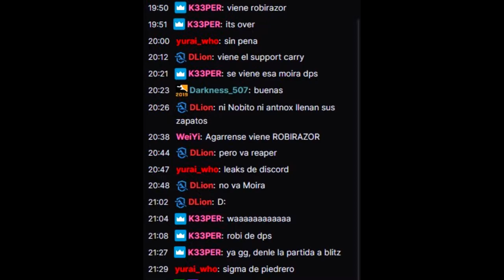Golden Frogs Vs Blitz Gaming 3 - 2 Eichenwalde 2022